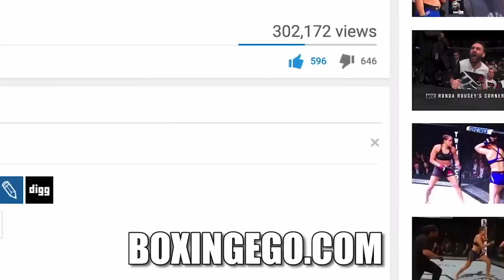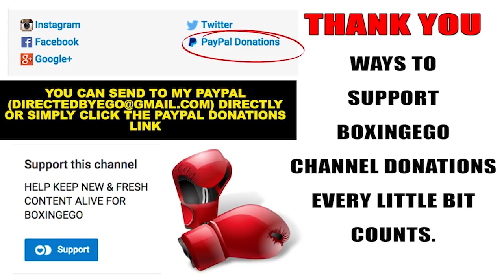KEITH THURMAN WARNS TERENCE CRAWFORD ABOUT THE DIFFERENCES AND DANGERS OF WELTERWEIGHT VS 140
KEITH THURMAN SPEAKS ON TERENCE CRAWFORD MOVING UP TO WELTERWEIGHT FROM 140. EGO OF BOXINGEGO (FORMERLY EGOSWORLD1) REACTS.